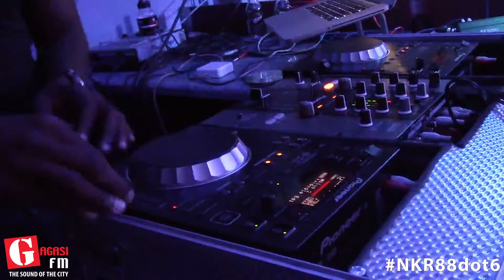Ladysmith NKR88dot6 GagasiConvoy